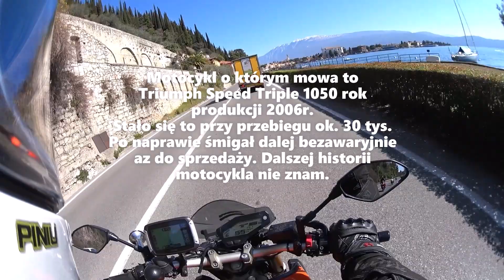Co zrobić kiedy zepsuje ci się motocykl w Alpach? Wersja alternatywna. Moto|Vlog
Krótki opowieść o tym jak spędziłem czas podczas wielogodzinnego oczekiwania na pomoc drogową we włoskich Alpach w okolicy Jezioro Garda. Awaria spalony alternator w Triumph Speed Triple 1050 rok. prod 2006